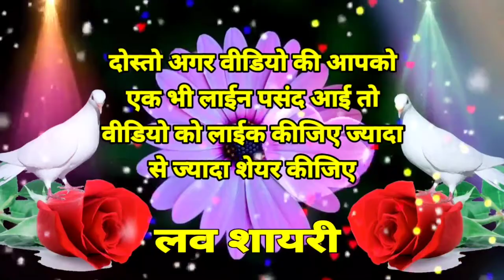Good night hindi shayari🥀Good night love shayari video❤️Good night status😘Mr taak status